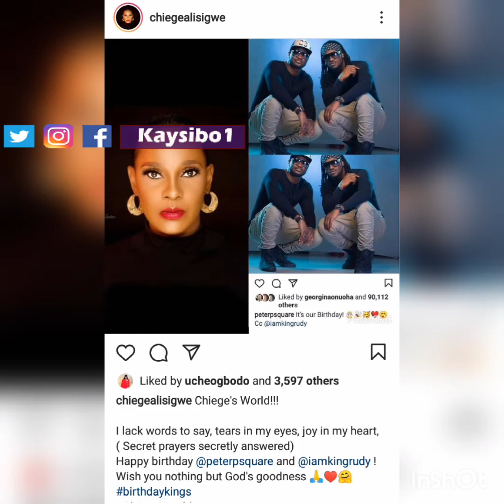PSquare Are Finally Back Together And Nigerian Celebrities React To The News